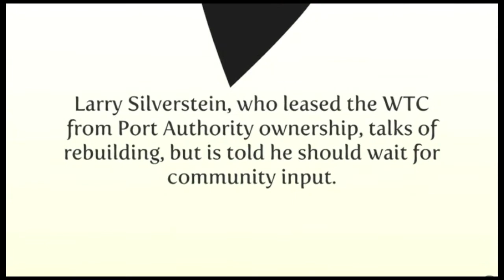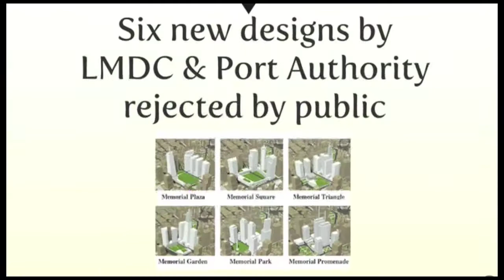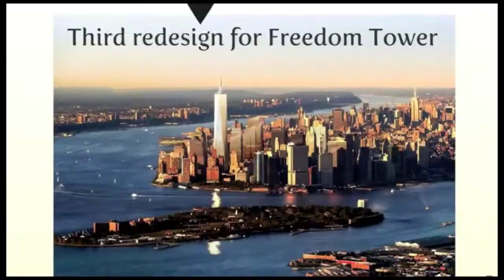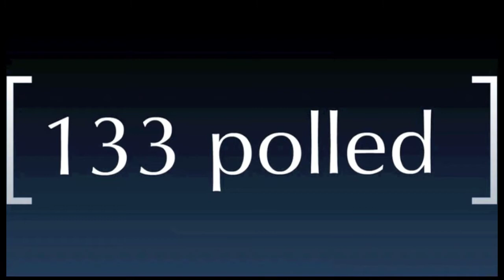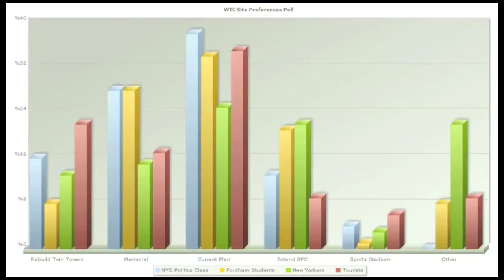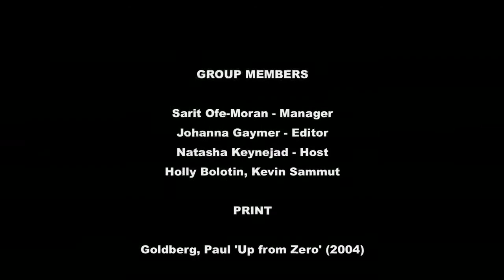The World Trade Center 2001-10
Dr Toulouse - Fordham University - Spring 2010, New York City Politics. Manager -

Sarit Ofer Moran - Manager
Natasha Keynejad, Holly Bolotin, Kevin Sammut, Chris Chromey, Jo Gaymer.